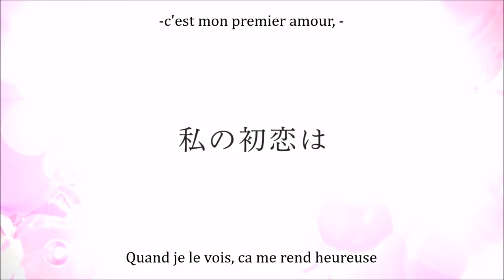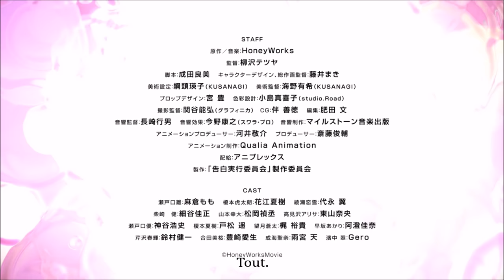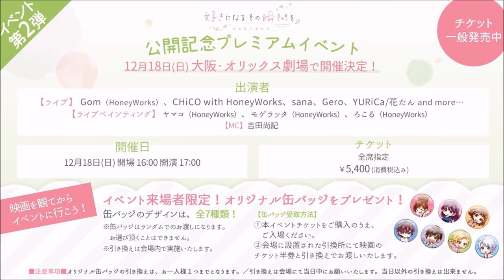Trailer HoneyWorks [ Suki ni naru sono shunkan o. ~ kokuhakujikkouiinkai ] • Vostfr •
OPEN ME ! \(°^°)/

◆Chanteur: MafuMafu
◆Traduction : Amentia
◆Trailer de HoneyWorks, "Suki ni naru sono shunkan o"
◆Date de sortie: 17 Decembre 2016